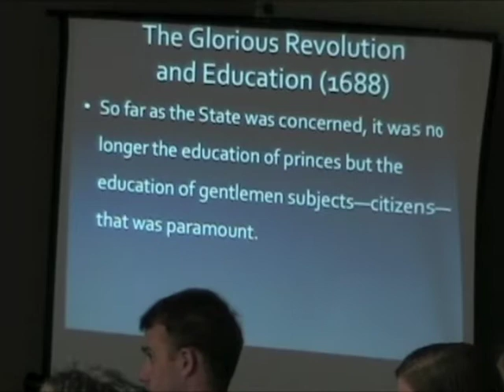JLF's Kory Swanson links the Glorious Revolution and the concept of informed citizens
Kory Swanson, John Locke Foundation executive vice president, discusses the links between England's Glorious Revolution of the late 17th century and the concept of an informed citizenry. Swanson offered these comments during a Sept. 17, 2012, presentation to the John Locke Foundation's Shaftesbury Society. Video courtesy of CarolinaJournal.tv. Watch full-length videos of JLF presentations